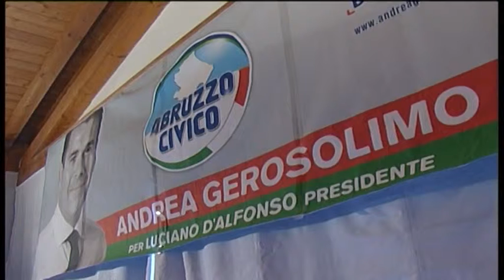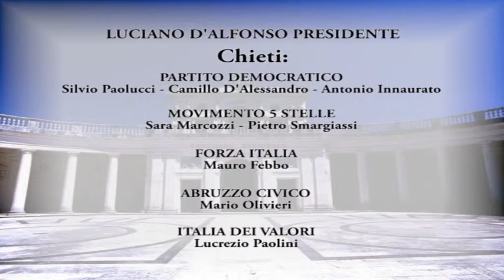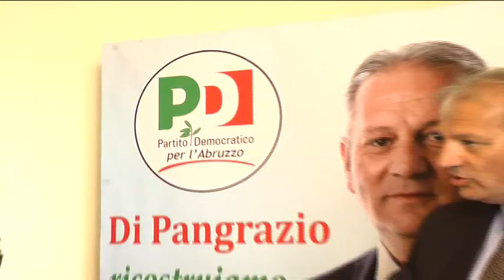ONDA TG 11.06.2014 - REGIONE PROCLAMAZIONE ELETTI